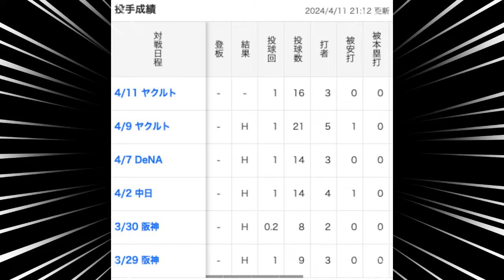巨人西館さん、今日もホールド